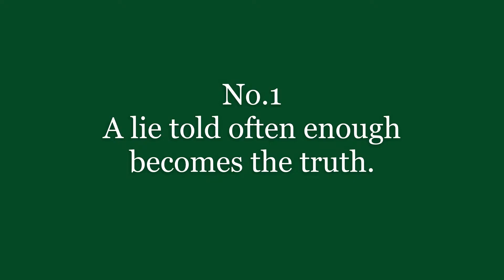Lenin Best Quotes (Life is Beautiful) Success Secrets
Lenin  Leader of the Russian Revolution and new Communist regime from 1917 to 1924. Life Secrets...